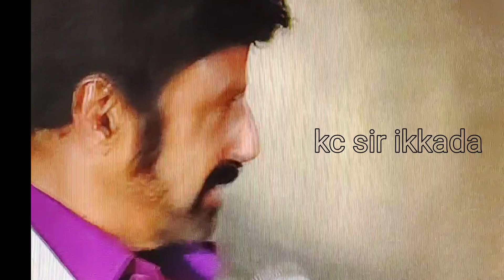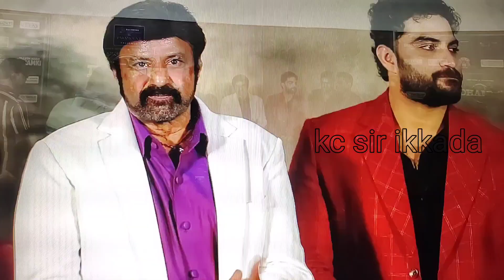DAMKI Launch Event | Nandamuri Balakrishna Speech | VishwakSen | Pre Release Event @kc sir ikkada